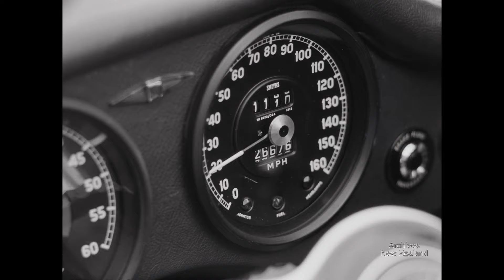DRIVE WITH PRUDENCE - SLOW DOWN AT INTERSECTIONS (1969)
Slow Down at Intersections, one of the ‘Drive With Prudence’ series of 2-minute traffic safety films which show how the Top Ten causes of fatal traffic accidents can be prevented by prudent driving in dangerous situations.

4K Scan on a Lasergraphics Director 10K
Source Picture: 35mm picture negative - R7509333
Source Sound: 35mm sound negative - R7509334
AAPG/W3471